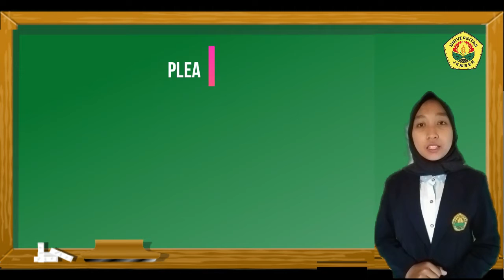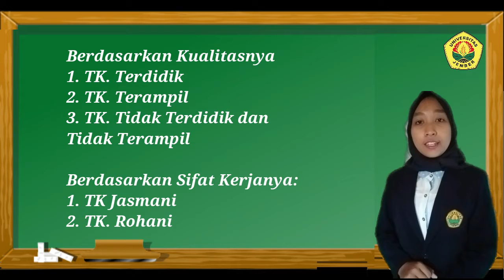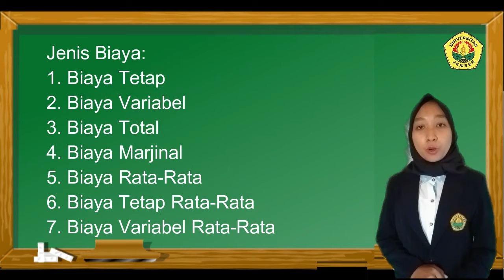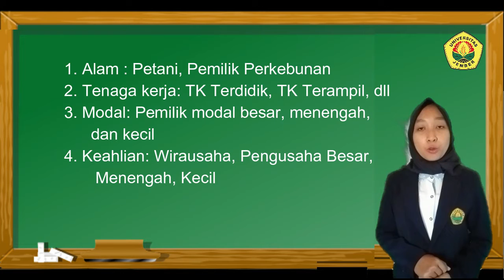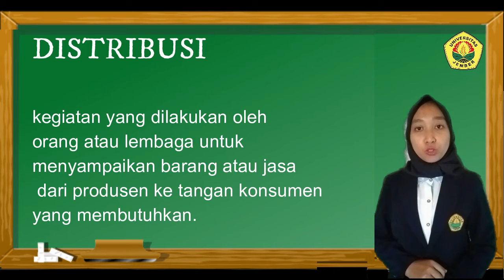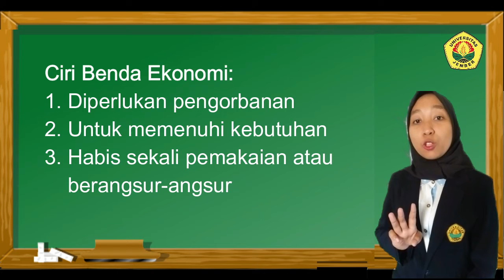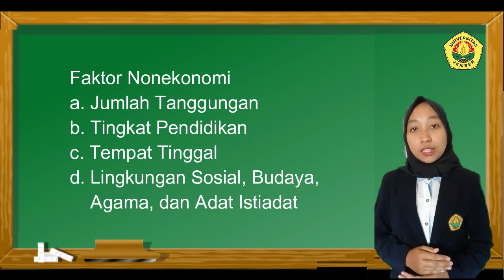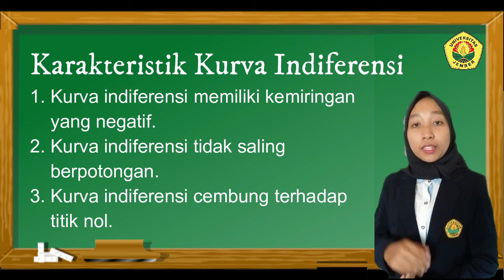Ajeng Novia Duwi Widiawati#PLP#Kegiatan Ekonomi#MAN 4 Kediri#KKPLPFKIPUNEJ2020